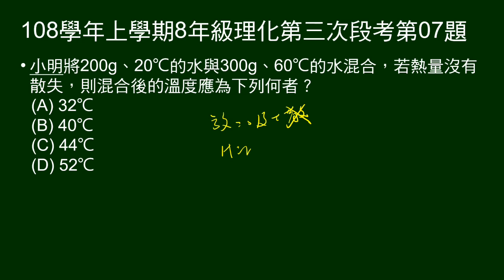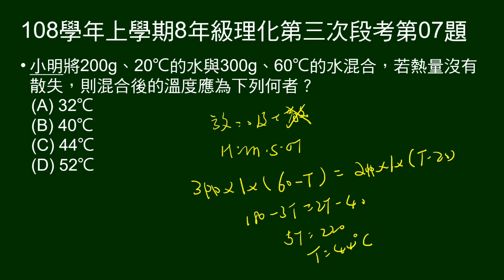108學年上8年級理化三段第07題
給兩杯水質量、溫度，問混合後末溫。